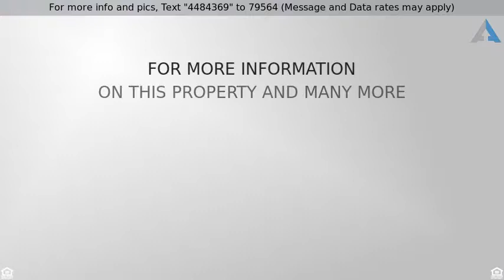Priced at $295,000 - 1228 W TEAKWOOD DR S, Taylorsville, UT 84123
Single Family - Taylorsville, UT

SHOWINGS STARTING TODAY. OPEN HOUSE SATURDAY, 6/9.  OFFERS WILL BE REVIEWED AND ACCEPTED BY 5PM MONDAY, 6/11. BRAND NEW CARPET BEING INSTALLED ON 6/7.  THIS HOUSE WILL GO FAST!  AMAZING HOME IN A FANTASTIC NEIGHBORHOOD!  EXCELLENT LOCATION CONVENIENT TO THE FREEWAY! UPGRADES THROUGHOUT--BRAND NEW CARPET, VINYL WINDOWS, & A COMPLETELY REMODELED BRIGHT AND CHEERY BASEMENT.  HUGE COVERED DECK OFF OF THE KITCHEN, GREAT FOR ENTERTAINING AND LOUNGING.  DARLING BACKYARD WITH VEGETABLE GARDEN AND PLAYHOUSE.  DRIVE THROUGH GARAGE WITH EXTRA COVERED CARPORT SPACE BEHIND IT!!!  TONS OF STORAGE FOR EXTRA VEHICLES AND TOYS WITH ADDITIONAL RV PARKING!  TONS OF STORAGE INSIDE THE HOME AS WELL.  THIS HOME IS ABSOLUTE PERFECTION AND IS TURN KEY!  BRING YOUR PICKIEST BUYERS!